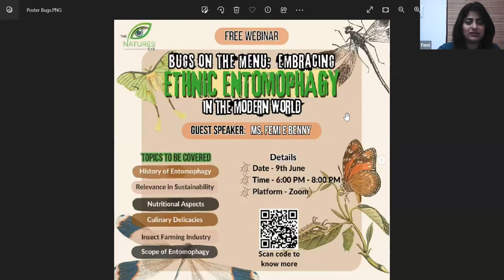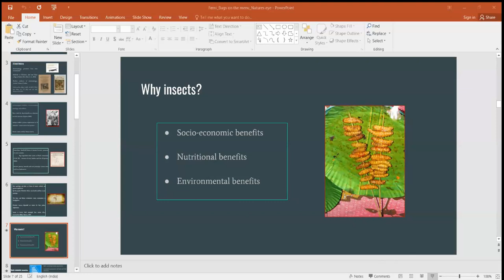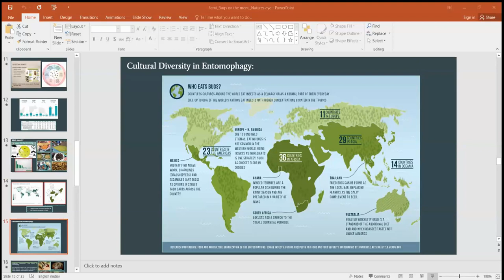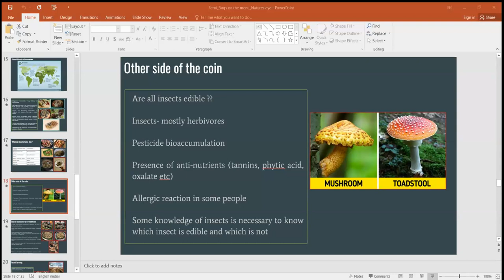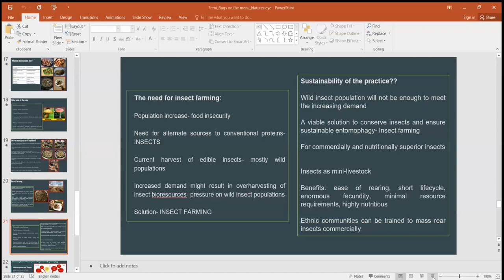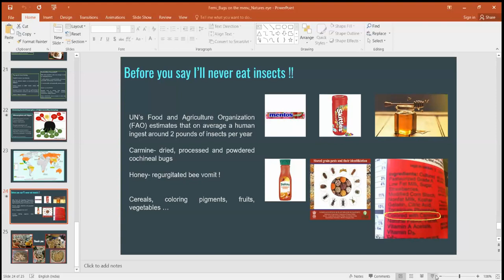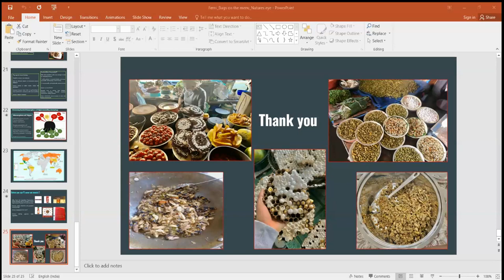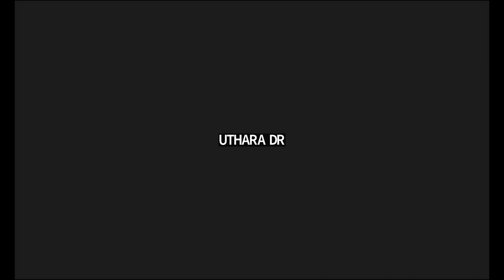Bugs on The Menu: Embracing Ethnic Entomophagy in the Modern World | By The Nature's Eye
Join us on our quest to explore the hidden secrets of the natural world.